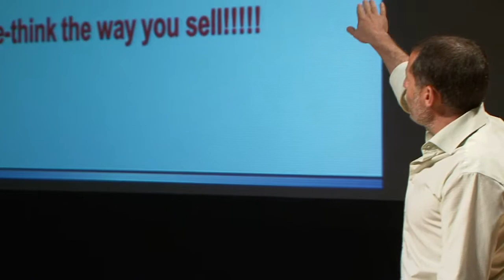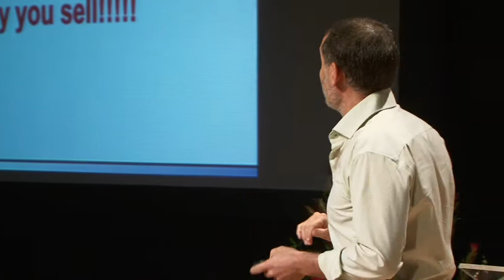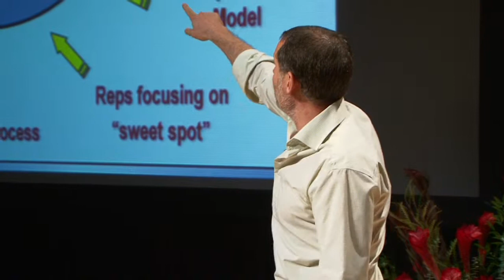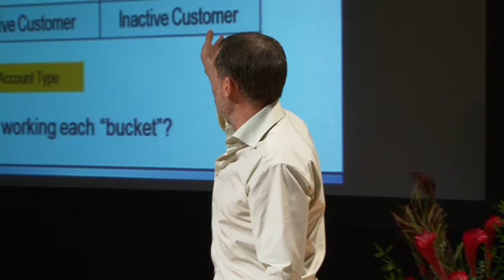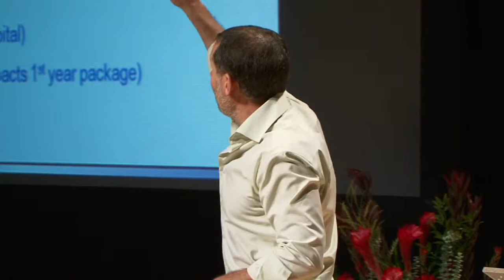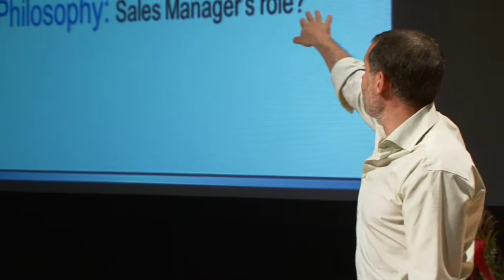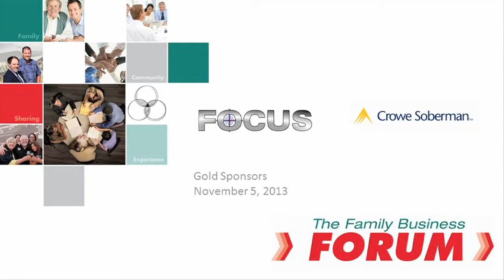The Family Business Forum - Darren Rabie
Manufacturing a Sale
Darren Rabie -- Focus America

Often in a business, the founder is the "face" of the company. Initiating and owning every customer relationship. But what happens when it's time to grow &/or transition beyond the founder? This workshop focuses on the strategies, structures, technologies and metrics required to counter the dependence on any one person (often the founder) customer or market.
Succeeding in sales is more than just about hiring good sales people. This talk looks at 'everything else' needed to succeed; including process, technology, resource allocation, and management.
Driving Your Top Line:
• How can I ensure my pipeline is always full while maximizing the return on my leads?
• Why am I reliant on a handful of key customers and what should I do about this?
• How can I create a proactive culture that "creates" sales (vs. waiting for the phone to ring)?
• How can I structure my sales organization to ensure we are consistently driving revenue?
Today's leading sales organizations do more than just have "feet on the street." In this Forum segment
we'll investigate at least three sales structure alternatives to address these key questions.